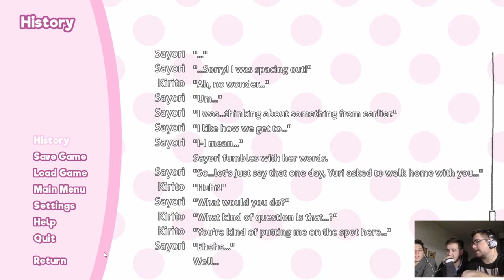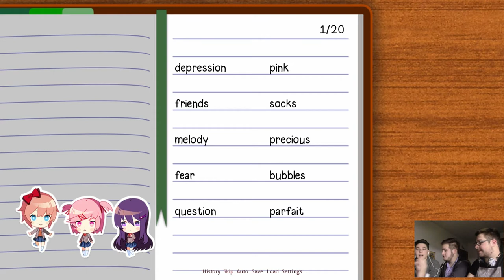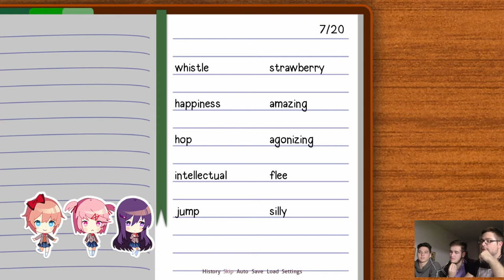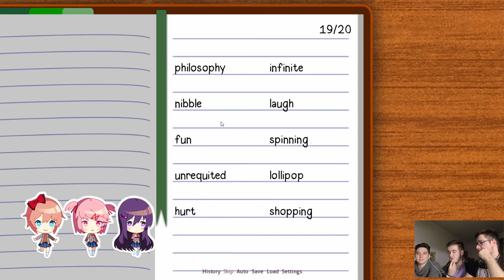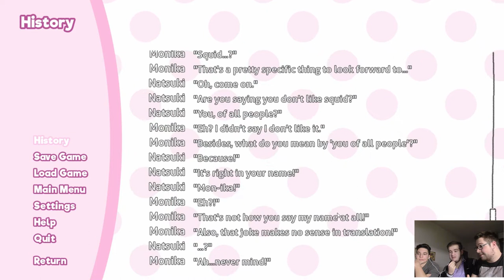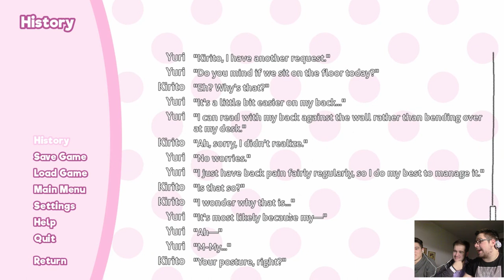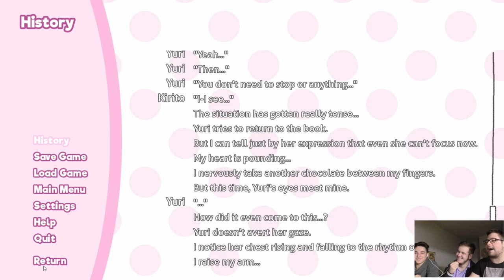DUE BUONI MOTIVI PER LEGGERE | Doki Doki Literature Club ep 4 [ITA]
Per quanto sembra che io vi stia prendendo in giro questo videogioco che ho deciso di portarvi è un horror a tutti gli effetti: NON LASCIATEVI INGANNARE DALLE APPARENZE!!!
Continuano le avventure del nostro caro Kirito, sempre più legato a Yuri e contemporaneamente più odiato da Natsuki (RIP carissima, mi spiace). Il rapporto tra i vari membri del Club comincia tuttavia a variare, soprattutto con Sayori, che sembra stranamente giù di morale. Riusciremo a fare qualcosa o saremo così ossessionati da Yuri da dimenticarci della nostra cara amica d'infanzia?